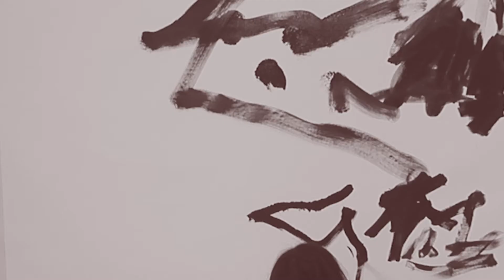𝗗𝗲𝘀𝗽𝗶𝘁𝗲 𝘁𝗵𝗲 𝗛𝗮𝘃𝗼𝗰 - The Lazy Seeker Teaser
"...The Lazy Seeker serves a glimpse into the vulnerability of an artist, offering a chance for the viewers to relate to. The delicate and poetic body of work opens up with the artist walking towards an already partially-painted white surface. Seemingly confessional voice-over accompanies Jones as we watch her make instinctive painterly gestures with a brush.

Presented like a veiled installation, gallery visitors are required to scan QR code as the only way to access the film. This display extends an invitation into her personal domain. Much like in a ‘choose-your-own-adventure-story’, the viewers are given options: to enter into an intimate space or to stay out and enjoy the rest of the painting series—but possibly missing out on one of the most sincere works Jones has created throughout a decade of her artistic passage..." -  𝗗𝗲𝘀𝗽𝗶𝘁𝗲 𝘁𝗵𝗲 𝗛𝗮𝘃𝗼𝗰 Text by Aisha Johan